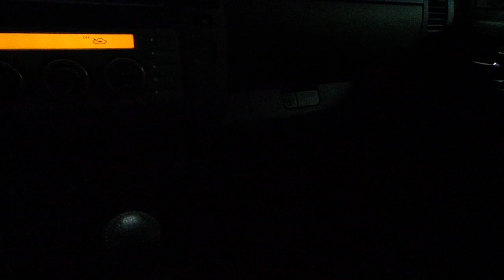Nissan Navara Araç içi yer LED aydınlatma uygulaması